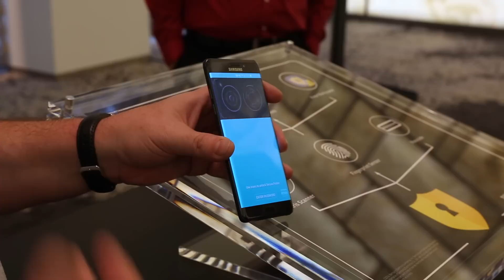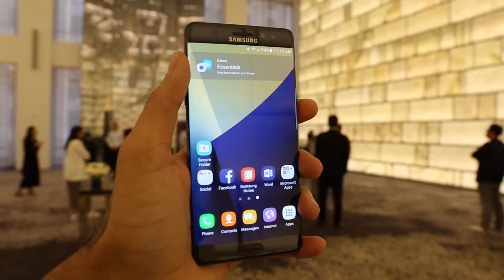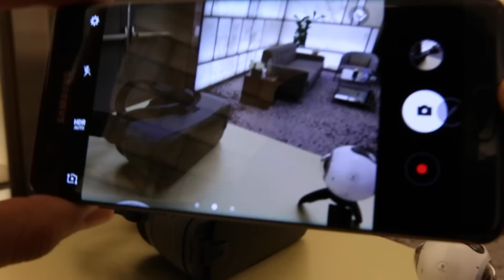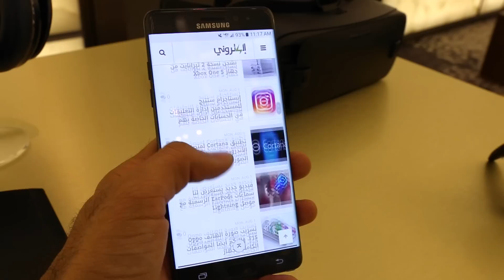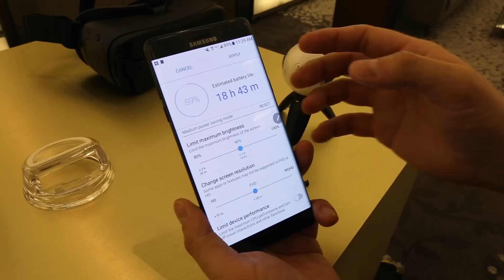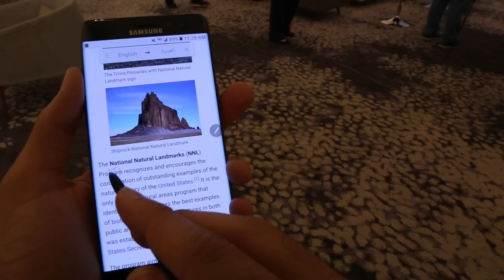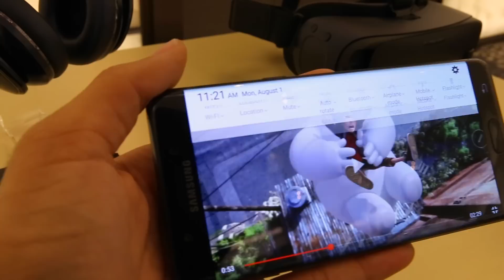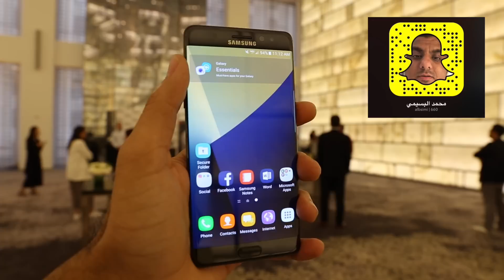إستعراض شامل لهاتف سامسونج الجديد Galaxy Note 7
مباشرة من نيويورك نقدم لكم أول استعراض شامل لهاتف سامسونج الرائد الجديد جالكسي نوت 7. هاتف Galaxy Note 7 يقدم خواص جديدة مميزة مثل مقاومة الماء بالكامل و منفذ USB-C جديد و خصائص ذكية جديدة للقلم.

تقديم: محمد البسيمي
تويتر و سناب: @albsimi

تصوير: أحمد المصطفى
تويتر: @ahmedroid